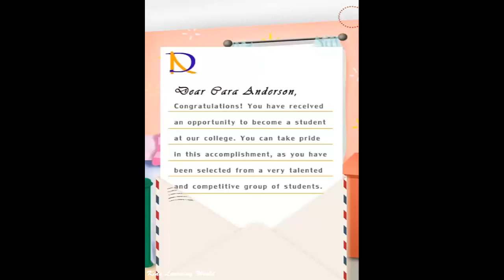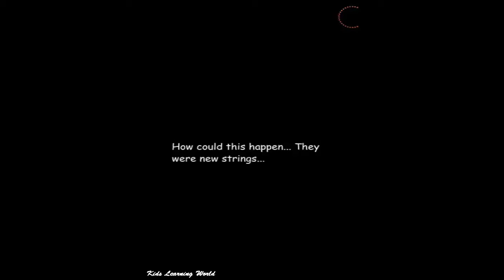Gossip Girl 1: Freshman - Fun High School Love Story Girl Games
I can't believe this is happening! I'm going to the best college and am going to make good friends! But I heard there's a notorious Queen Bee at this school...